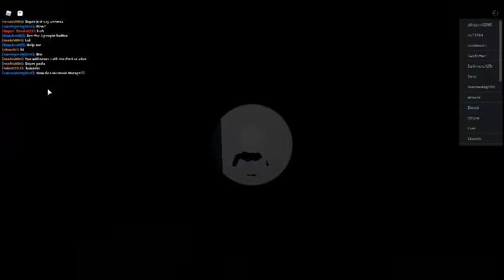YouTube Simulator With My Friend! Part 1